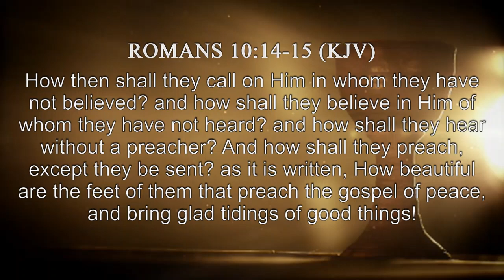OUTREACH UPDATE AFRICA: JAN – MAR 2021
Pastor Cherie Beltram update on "Africa Outreach" in the End Times.  Pastor Erustus Museve heads up our outreach ministry in Africa.

*Our original Youtube platform had almost 600 videos - but was removed because of censorship.  You can find those sermons here:  threeheartschurch.org  *

Taken at:
Three Hearts Church

**If you would like to donate to this ministry, please go to the church website listed above.**

References:

Sermon notes and scripture references available at churches website.